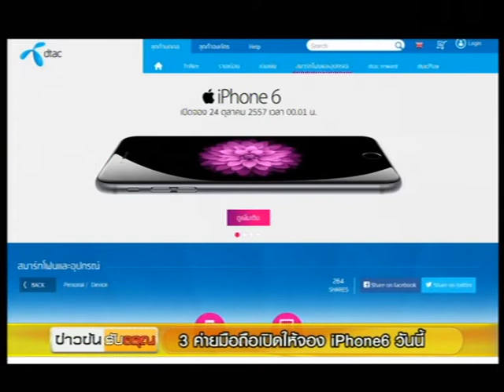3ค่ายมือถือเปิดให้จองไอโฟน - ลอนดอนชาร์ตแบตจากตู้โทรศัพท์ [ข่าวข้นไอที] เทป69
- 3 ค่ายมือถือในประเทศไทย เปิดให้จอง iPhone 6 ในวันที่ 24 ตุลาคมนี้
- อังกฤษเปลี่ยนตู้โทรศัพท์เป็นตู้ชาร์จแบตมือถือพลังงานแสงอาทิตย์
  ติดตามในข่าวข้นไอที จาก ต๊อบ วุฒินันท์ นาฮิม

ต๊อบ วุฒินันท์ นาฮิม นักข่าวเศรษฐกิจ-ไอที เนชั่นทีวี ( Nation TV)